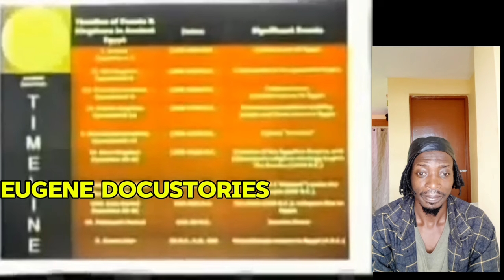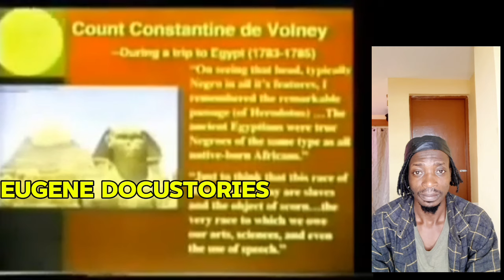must see! Why.te man EXPOSES this PAINFUL truth about black EGYPT, HE GOT THEM!